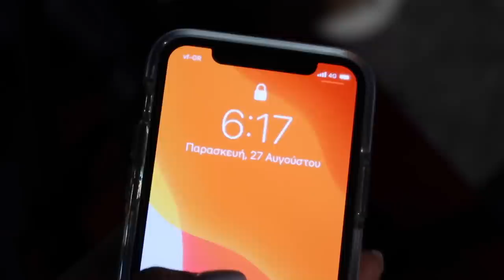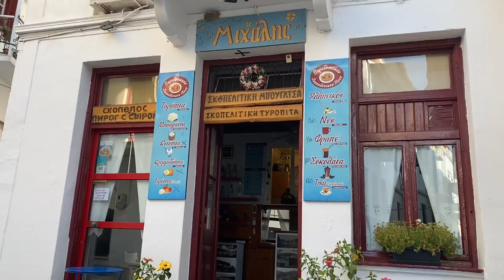Πρώτη φορά στη Σκόπελο! I'm in love || Vasiliki Fotiadou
Περάσαμε τέλεια και σας προτείνω ανεπιφύλακτα να την επισκεθφείτε και εσείς!

Για περισσότερα πλάνα από εξορμήσεις, φωτογραφίες, outfit details κλπ ακολουθήστε με στο Instagram @vasiliki.fotiadou

MUST NEED TO KNOW:
➯ Το όνομά μου είναι Βασιλική Φωτιάδου, το Esmeralda ήταν υποκοριστικό και αγαπημένη ηρωίδα της Disney.
➯ Σπούπασα στο τμήμα Οργάνωσης και Διοίκησης επιχειρήσεων στο Πα.Μακ στη Θεσσαλονίκη.

Enjoy it! xx

H A S H T A G S